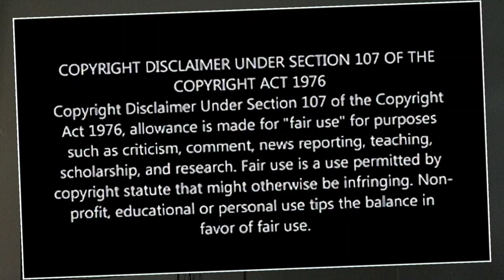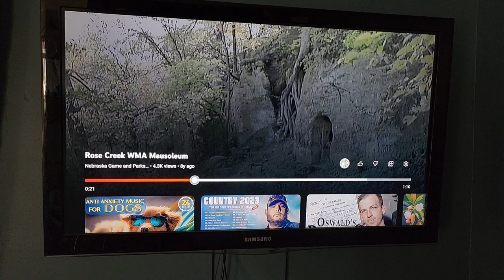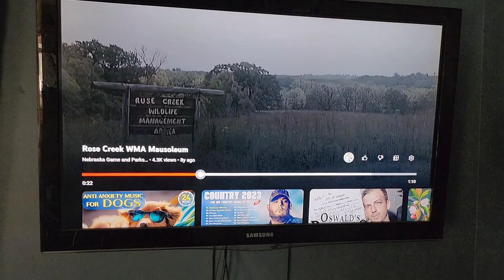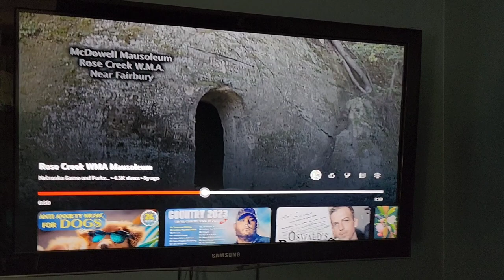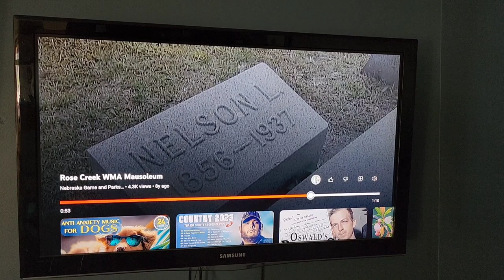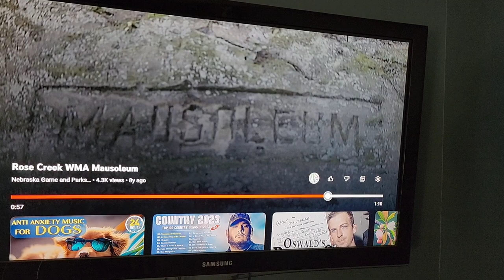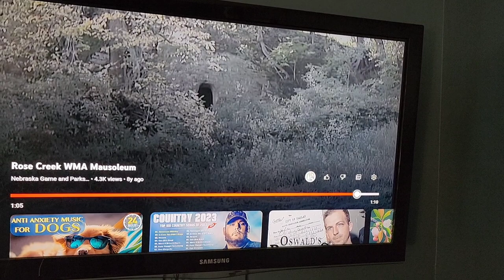It Wasn't Nelson McDowell!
I talk about and go over Rose creek mausoleum on rose creek near fairbury nebraska. It was supposedly carved by Nelson McDowell but I have a different theory. Come along as we watch what the state says about the place and we look at my photos while I visited.